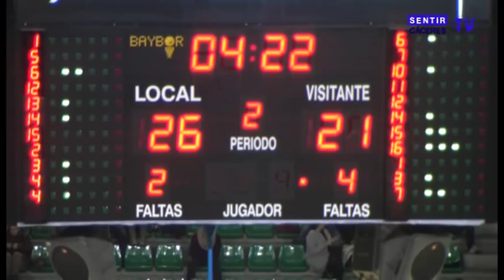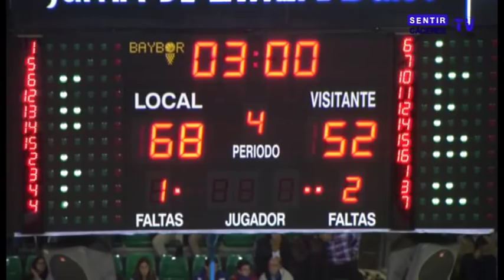Liga Adecco Plata J17 CACERES PATRIMONIO DE LA HUMAN...,72 - 58,C.B. GETAFE... (17/01/2015)